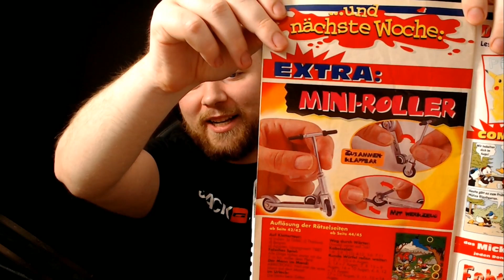Erwachsener Mann liest Witze aus dem Micky Maus Heft (und Jonny ist auch dabei)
Moggy & Jonny spielen scheinbar abwechselnd Super Mario 64 durch.